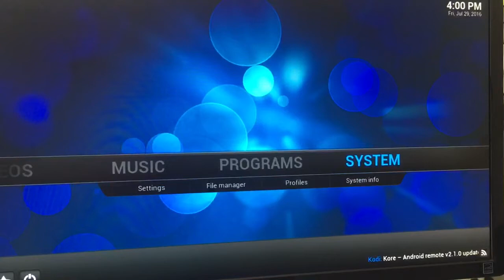Apple TV2 running Kodi 14.2